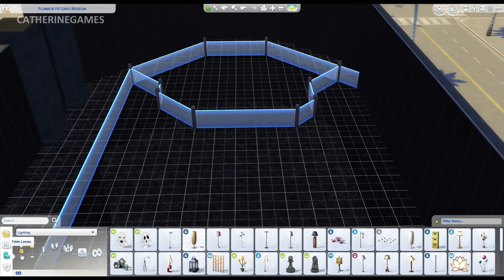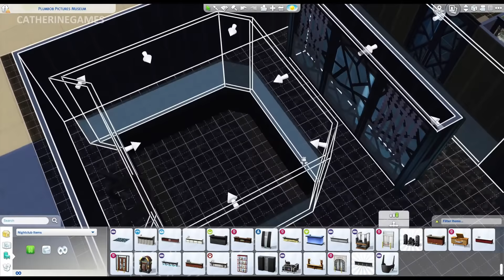The Sims 4 模擬市民4: 水星夜店/ 建築系列/ The Mercury Club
哈囉，大家好，我是Catherine。
今天我們來蓋一間奢華現代風，帶一點點科幻風的夜店俱樂部!
因為這次的主題色是黑色、藍色、與紫色，讓我聯想到宇宙、水星，所以取了這個名字，希望你們喜歡!

成為會員可以獲得聊天室專屬徽章，還有頻道專屬表情符號!!